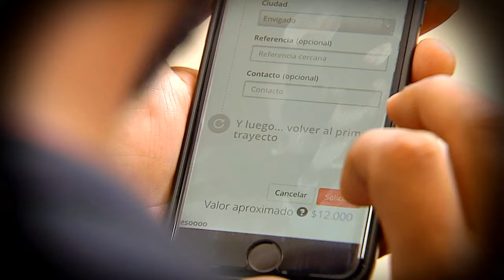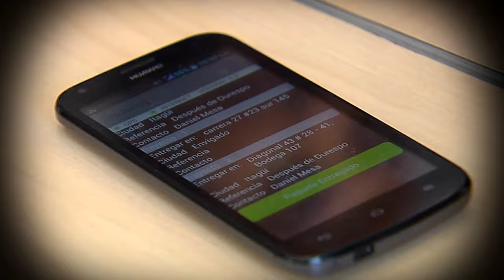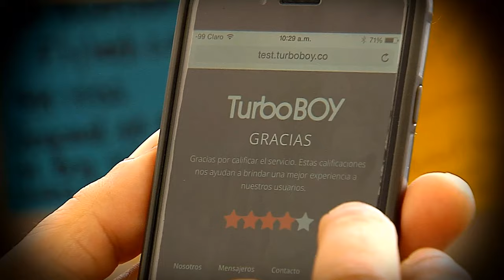TurboBOY | Soy Digital Xtreme 2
TutrboBOY es la plataforma digital de mensajería instantánea que te permite conectarte con los miles de mensajeros que andan rodando por toda la ciudad. ¿Necesitas un servicio ágil y seguro? ¡Conócela!